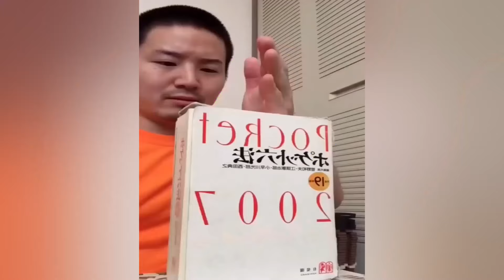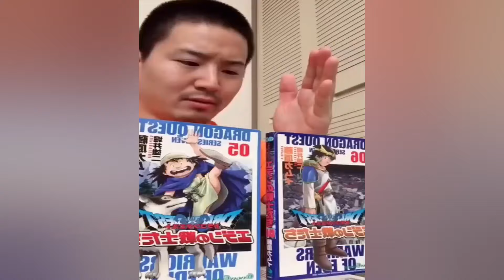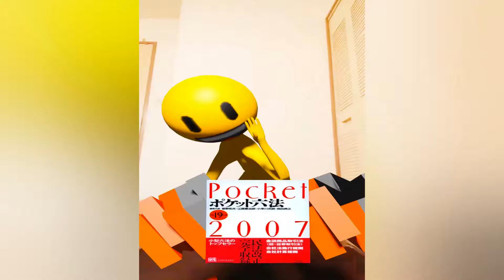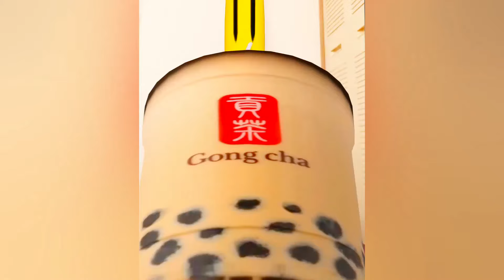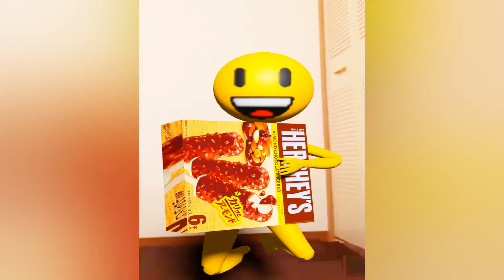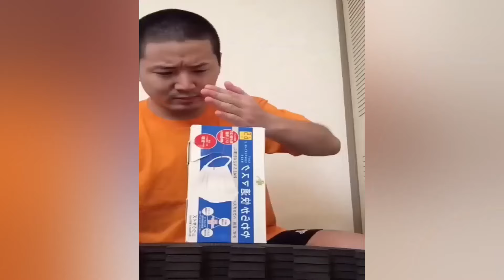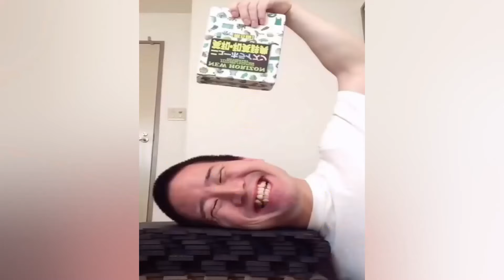Mr.Emoji Funny Video 😂😂😂 |Animation Best TikTok Compilation September 2024 Part14 junya sonic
Welcome to the Animation Mr.Emoji channel!
21.25